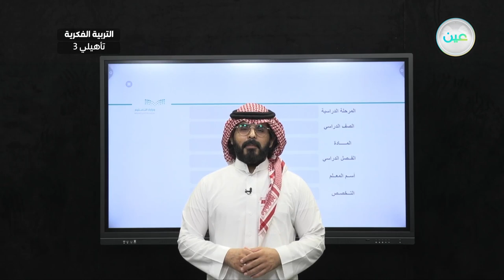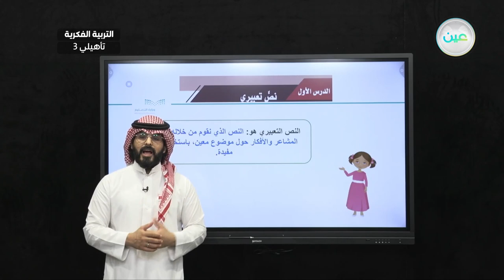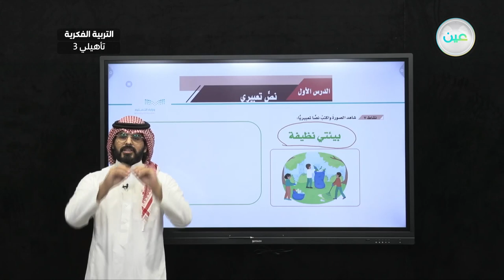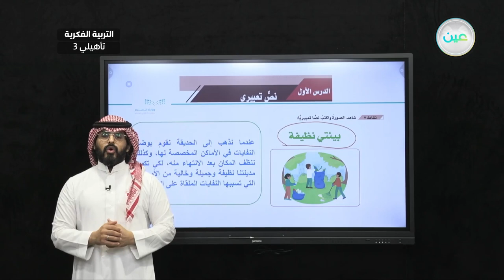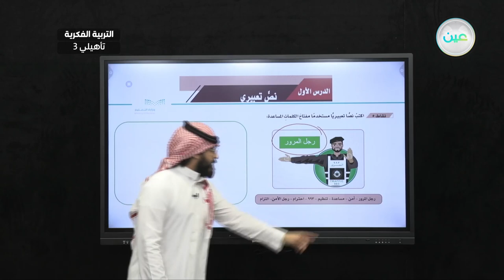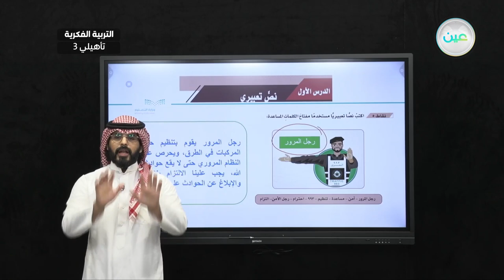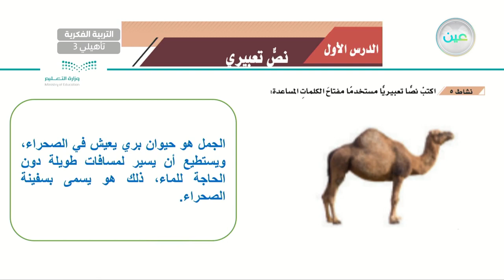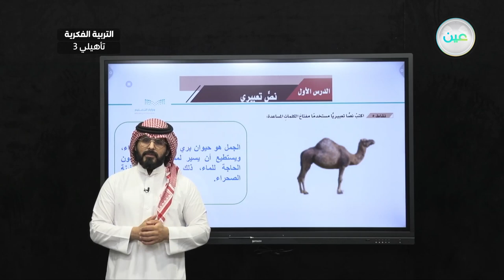نص تعبيري (14) - لغتي - ثالث تأهيلي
الحصة 29 - الأربعاء - الأسبوع الرابع - ثالث تأهيلي